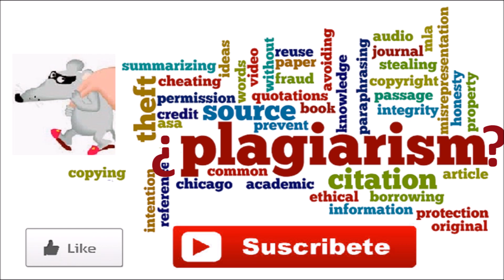¿Plagio? Katy Perry VS Queen: Swish Swish (2017) - Another One Bites the Dust (1979) comparison